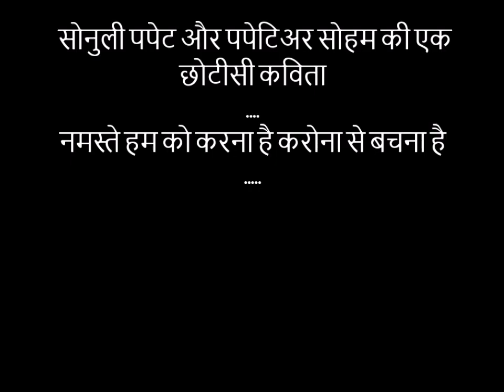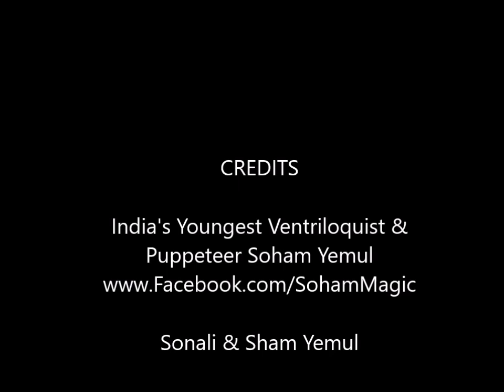Corona Precaution Message by Puppeteer Soham पपेटियर सोहम - कोरोना व्हायरस संक्रमण से सावधानी संदेश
कोरोना व्हायरस संक्रमण से सावधानी के लिए अधिक जानकारी

स्वात्स्य एवं परिवार कल्याण विभाग - भारत सरकार की वेबसाईट

जागतिक आरोग्य संघटन वेबसाइट World Health Organization(WHO)